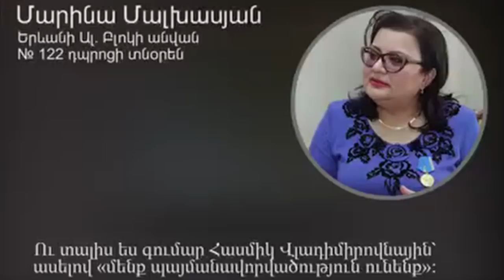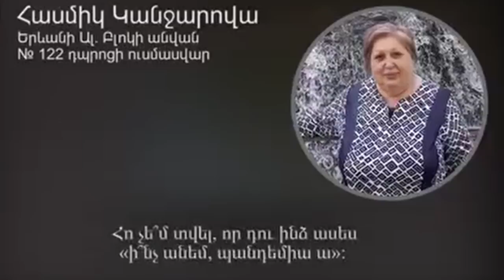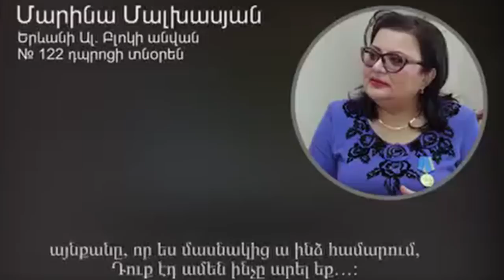ՀՐԱՏԱՊ. ՍԿԱՆԴԱԼԱՅԻՆ ՁԱՅՆԱԳՐՈՒԹՅՈՒՆ՝ ՏԵՍԵՔ ԻՆՉ Է ԱՐԵԼ ԴՊՐՈՑԻ ՏՆՕՐԵՆԸ